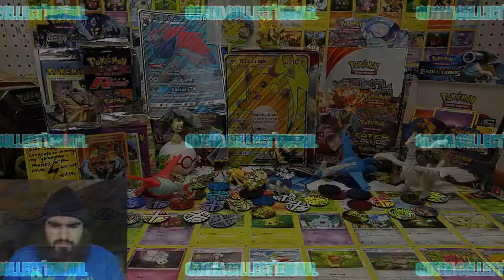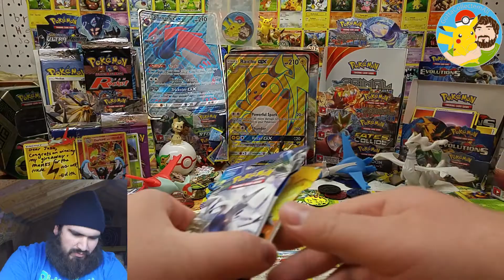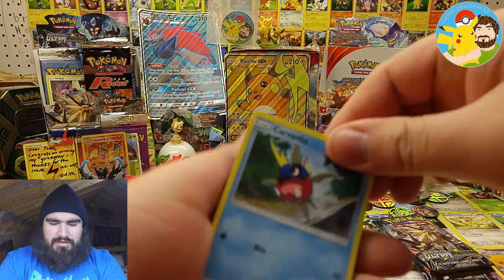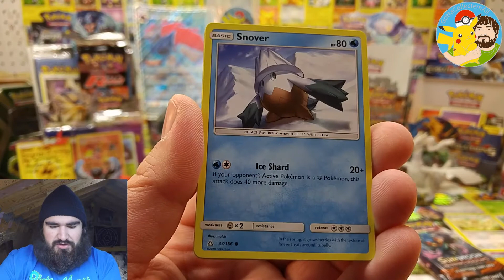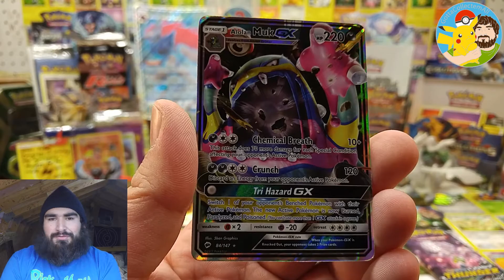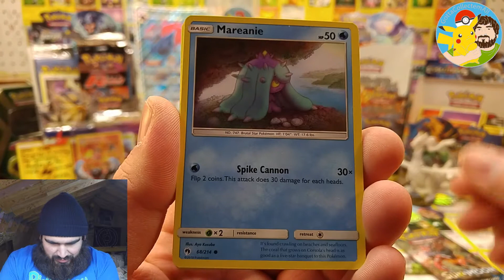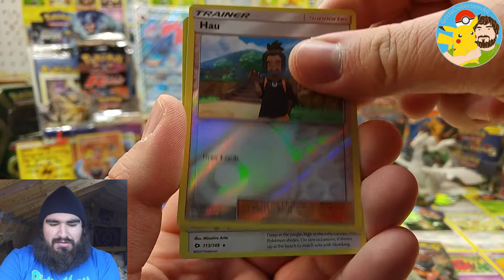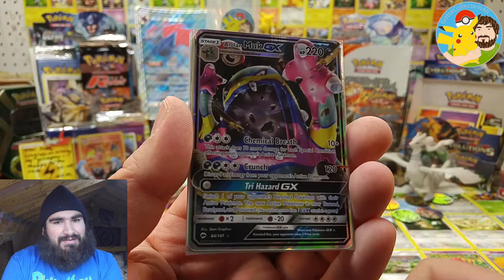The Awesome Couple ( VS ) GameStop!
This video is simply pretty much a Friendly Pack Battle Between GameStop and The Awesome Couple... who will come out on top! watch and find out!

IF YOU ARE LOOKING TO HELP OUT MY CHANNEL AND OR TO PURCHASE POKEMON CARDS AT AFFORDABLE PRICES PLEASE CHECK OUT USE MY CODE ( KeepCollecting ) AT CHECKOUT TO SAVE 10% WITH YOUR ORDER ( OVER 20 $ ) ON EVERYTHING ( EXCEPT ) FOR BOOSTER BOXES.